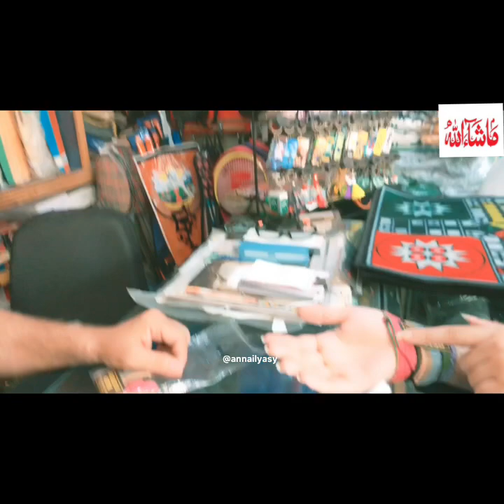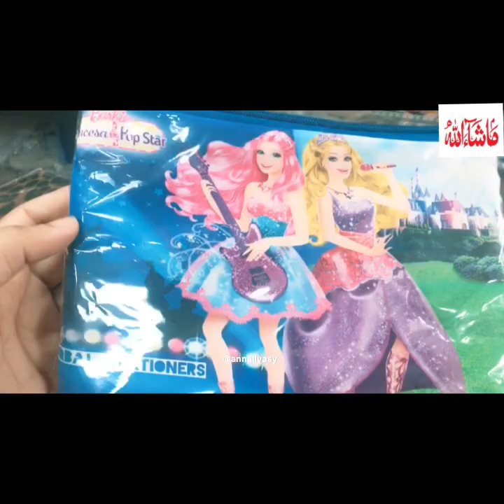Market tk jana mahgaa per gaya🤦‍♀️Pura week bimarr rahi🤒kuch shoot nahi kiya😡